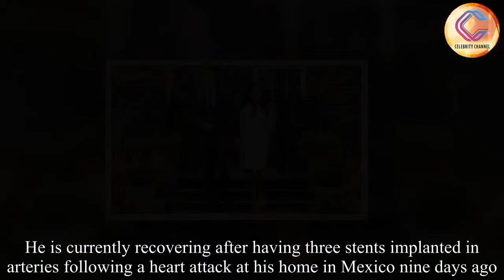Prince Harry and Meghan 'in floods of tears' during wedding rehearsal